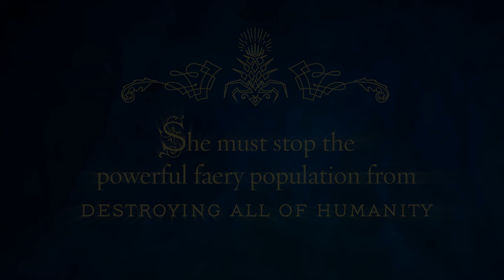The Falconer By Elizabeth May - Book Trailer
Debutante by day. Murderess by night. Edinburgh only hope.  Beautiful Aileana Kameron only looks the part of an aristocratic young lady. In fact, she's spent the year since her mother died developing her ability to sense the presence of Sithichean, a faery race bent on slaughtering humans. She has a secret mission: to destroy the faery who murdered her mother. But when she learns she's a Falconer, the last in a line of female warriors and the sole hope of preventing a powerful faery population from massacring all of humanity, her quest for revenge gets a whole lot more complicated. The first volume of a trilogy from an exciting new voice in young adult fantasy, this electrifying thriller blends romance and action with steampunk technology and Scottish lore in a deliciously addictive read.